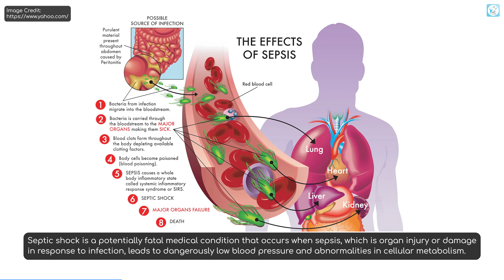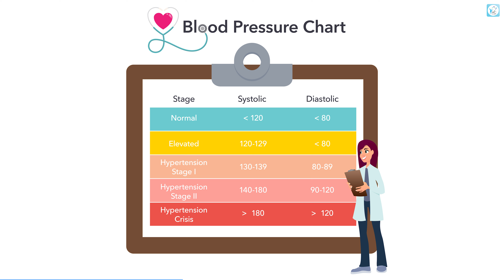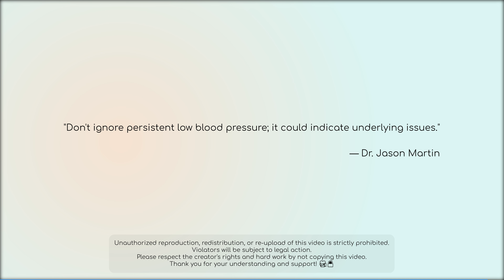লো-ব্লাড প্রেসার কেন হয়? প্রতিকার ও প্রতিরোধ 🩺 Roktochap Komle Ki Korben? 🏥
✅ Speaker/Doctor's Name:
ডাঃ গোলাম মোর্শেদ
এমবিবিএস, এফসিপিএস (কার্ডিওলজী), এমআরসিপি (লন্ডন)
সহকারী অধ্যাপক, কার্ডিওলজী
মেডিসিন স্পেশালিস্ট ও ইন্টারভেনশনাল কার্ডিওলজিস্ট
চেম্বারঃ সিমেক হেলথ
প্লট: ১৭ (লিফটের ৮), রোড# ৬, ধানমন্ডি, ঢাকা।
(ধানমন্ডি হারুন আই ফাউন্ডেশন/গণস্বাস্থ্য হাসপাতালের বিপরীতে SIBL ব্যাংকের লিফটের ৮)।
সিরিয়ালের নাম্বারঃ 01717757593, 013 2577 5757
রোগী দেখার সময়: প্রতিদিন বিকাল ৫ টা থেকে রাত ৯ টা (শুক্রবার বন্ধ)

Discussed by:
Dr. Md Golam Morshed, MBBS, FCPS (Cardiology), MRCP UK (Medicine).
Assistant Professor, Cardiology
Interventional Cardiologist
Medicine, Diabetes & Heart specialist
Dhanmondi, Dhaka, Bangladesh.

🟣 লো-ব্লাড প্রেসার কেন হয়? প্রতিকার ও প্রতিরোধ 🩺
🟣 লো-ব্লাড প্রেসারের লক্ষণ ও কারণ 🩹
🟣 রক্তচাপ কমে গেলে কী করবেন? 🏥
🟣 লো-ব্লাড প্রেসার কি আপনার স্বাস্থ্যকে প্রভাবিত করছে? 🤔
🟣 লো-ব্লাড প্রেসারের লক্ষণগুলো কখন গুরুতর হয়? ❗
🟣 লো-ব্লাড প্রেসারের প্রভাব ও নিরাময় 💊
🟣 রক্তচাপ কমে গেলে ঘরোয়া উপায়ে সমাধান 🏡
🟣 লো-ব্লাড প্রেসার কি বিপদজনক? সাবধানতা ও সচেতনতা ⚠️
🟣 রক্তচাপ কমে গেলে তা নিয়ন্ত্রণে আনার উপায় ✅
🟣 লো-ব্লাড প্রেসার: আপনার ডাক্তারের সাথে কখন পরামর্শ করবেন? 👩‍⚕️👨‍⚕️

🟣 Low Blood Pressure Ken Hoy? Protikar O Protirudh 🩺
🟣 Low Blood Pressure Er Lokkhon O Koron 🩹
🟣 Roktochap Komle Ki Korben? 🏥
🟣 Low Blood Pressure Ki Apnar Shasthoke Probhobit Korche? 🤔
🟣 Low Blood Pressure Er Lokkhongulo Kokhon Gurutoro Hoy? ❗
🟣 Low Blood Pressure Er Probhob O Niramay 💊
🟣 Roktochap Komle Ghoroa Upaye Somadhan 🏡
🟣 Low Blood Pressure Ki Bipodjonok? Shabdhanota O Sachetonota ⚠️
🟣 Roktochap Komle Tai Niontrone Anar Upay ✅
🟣 Low Blood Pressure: Apnar Doctor Er Sathe Kokhon Poramorsho Korben? 👩‍⚕️👨‍⚕️

লো-ব্লাড প্রেসার বা নিম্ন রক্তচাপ আমাদের দেহের স্বাভাবিক কাজকর্মে বাধা সৃষ্টি করতে পারে এবং এর ফলে নানা ধরনের শারীরিক সমস্যা দেখা দিতে পারে। এই ভিডিওতে আমরা আলোচনা করবো কেন লো-ব্লাড প্রেসার হয়, এর সাধারণ লক্ষণগুলো কী এবং এটি কিভাবে প্রতিরোধ বা নিয়ন্ত্রণ করা যায়। যদি আপনি বা আপনার পরিবারের কেউ লো-ব্লাড প্রেসারের সমস্যায় ভুগে থাকেন, তবে এই ভিডিওটি অবশ্যই আপনার জন্য। জেনে নিন কিভাবে সঠিক সময়ের চিকিৎসা ও জীবনযাপনের পরিবর্তনের মাধ্যমে এই সমস্যার সমাধান করতে পারেন।

Quotes:
1. "Low blood pressure can be a silent disruptor of daily life if not addressed properly." — Dr. Richard Lee
2. "The causes of hypotension vary, but the management often begins with understanding your body." — Dr. Sarah Thompson
3. "Don't ignore persistent low blood pressure; it could indicate underlying issues." — Dr. Jason Martin
4. "A balanced lifestyle can prevent many cases of low blood pressure." — Dr. Emily Roberts
5. "Taking control of your health means knowing when to seek help for low blood pressure." — Dr. Alice Monroe

1. "লো-ব্লাড প্রেসার আমাদের শরীরের গুরুত্বপূর্ণ সংকেত দেয় যে কিছু সমস্যা হতে পারে।" — হেলথ কেয়ার বাংলা
2. "নিয়মিত রক্তচাপ পরীক্ষা করুন, বিশেষত যদি আপনার রক্তচাপ কম থাকে।" — হেলথ কেয়ার বাংলা
3. "রক্তচাপ কম থাকলে তা অবহেলা না করে সঠিক সময়ে চিকিৎসা নিন।" — হেলথ কেয়ার বাংলা
4. "লো-ব্লাড প্রেসার আপনার দৈনন্দিন কাজকে প্রভাবিত করতে পারে, তাই সাবধানতা প্রয়োজন।" — হেলথ কেয়ার বাংলা
5. "স্বাস্থ্যকর জীবনযাত্রা লো-ব্লাড প্রেসার নিয়ন্ত্রণে সাহায্য করে।" — হেলথ কেয়ার বাংলা